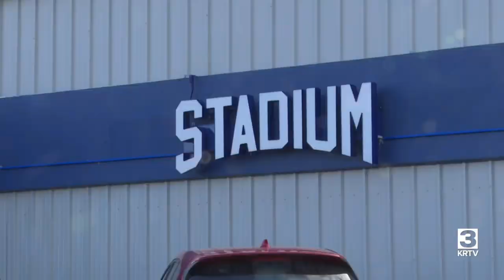Mi Rancho reopens in Stadium Sports Bar